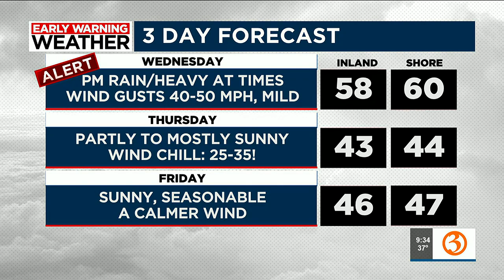Keeping porch pirates away